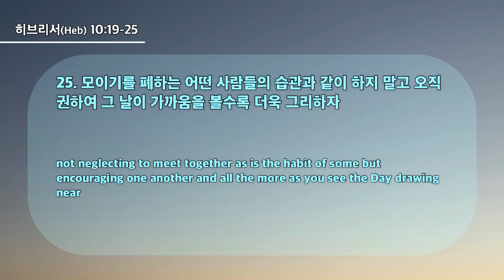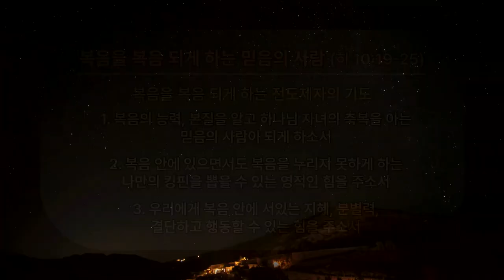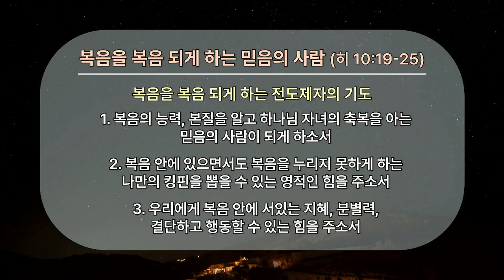20240310 La persona de fe que hace que el evangelio sea evangelio.(Hebreos 10:19-25)